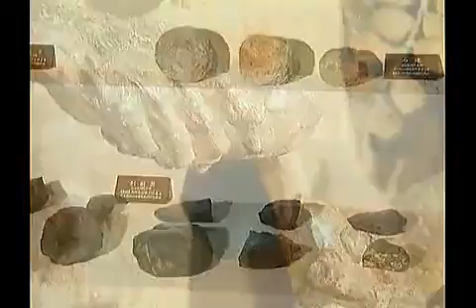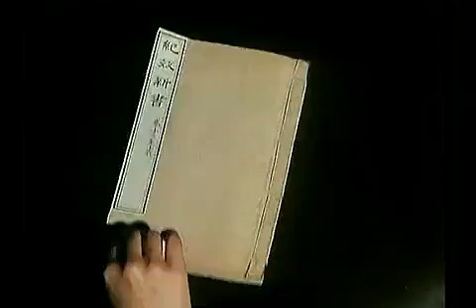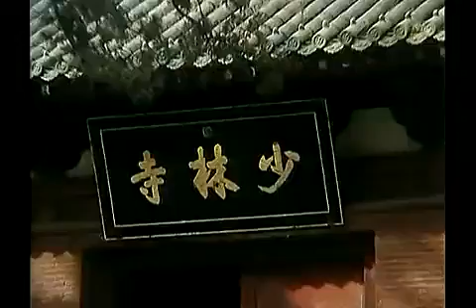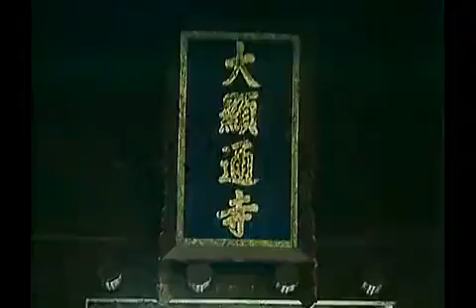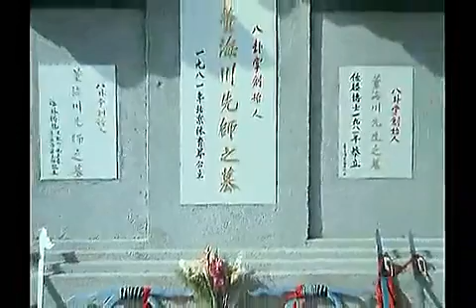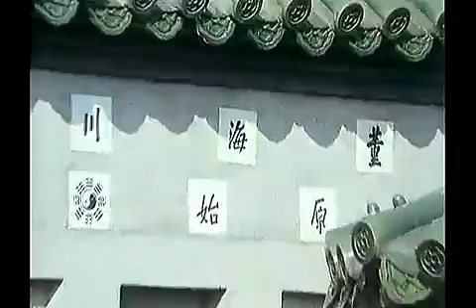1983/中華武術記録片